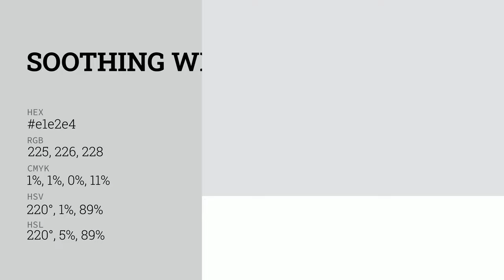Soothing White color e1e2e4 hex color - Grey color - Warm color e1e2e4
What color is Soothing White ? e1e2e4 hex color - Grey color - Warm color e1e2e4

Hex e1e2e4 Color Code is also known as Soothing White color.